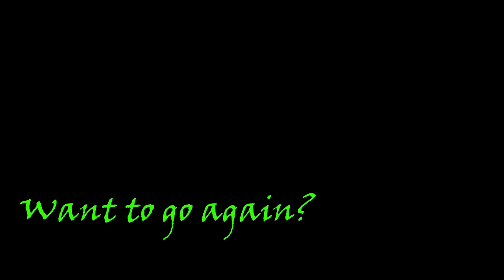Tandem Skydive at Skydive Tennessee with Gavin Groff from Mahomet, IL